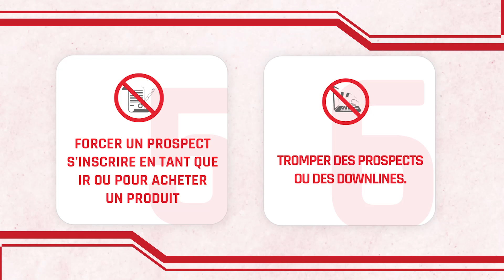Lignes rouges de QNET : préserver votre réussite et votre héritage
Découvrez l'importance des lignes rouges de QNET et comment elles jouent un rôle crucial dans la protection de votre réussite et de votre héritage.

Dans cette vidéo instructive, nos estimés V Partners explorent les raisons derrière la création des lignes rouges de QNET et leur importance pour la sécurité de votre entreprise. Ces limites sont conçues pour garantir que tous les représentants indépendants (RI) de QNET mènent leurs activités de manière éthique et responsable.

Nous nous engageons pleinement à vous aider à réussir tout au long de votre vie.

Si jamais vous rencontrez un RI de QNET qui franchit ces lignes rouges, nous vous encourageons fortement à signaler toute violation à .

Défendons les valeurs qui rendent notre communauté forte et garantissons ensemble un avenir prospère. 💪🔴

Trouvez les dernières informations, actualités et mises à jour sur notre blog